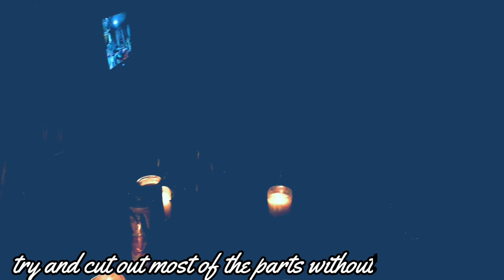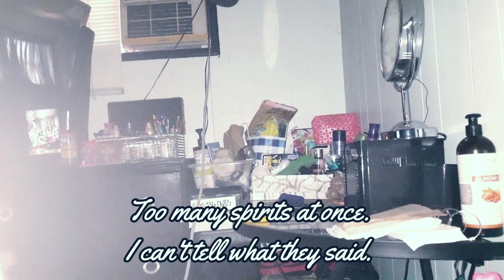Ghost apps real or fake? You decide!